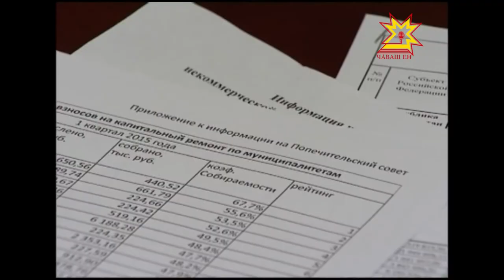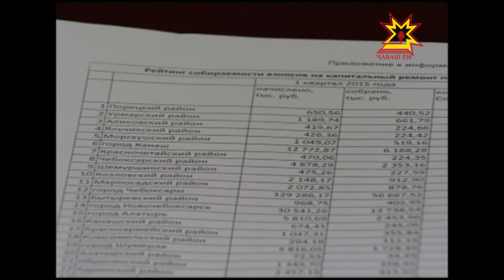Республика 27 04 2015 на чувашском языке Дневной выпуск